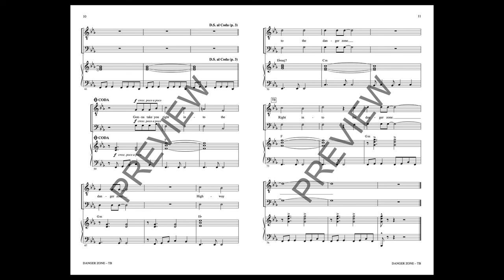Danger Zone (TB Choir) - Arranged by Roger Emerson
Now available for TB. Nothing can top the intensity found in the music from the movie Top Gun (and its acclaimed sequel) and this sizzling show choir arrangement packs plenty of power! Great staging potential!